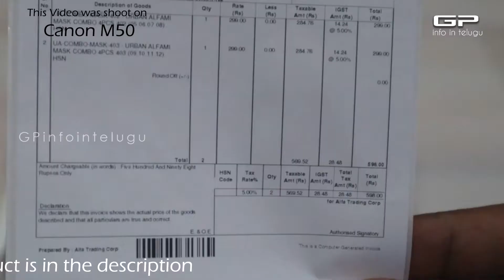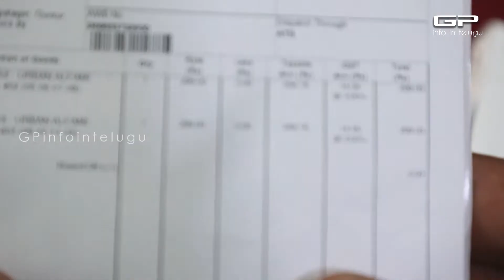ఫేస్ మాస్క్ | Urban mask | Face Masks | fashionable masks |easy to wear | soft fabric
Thankyou.